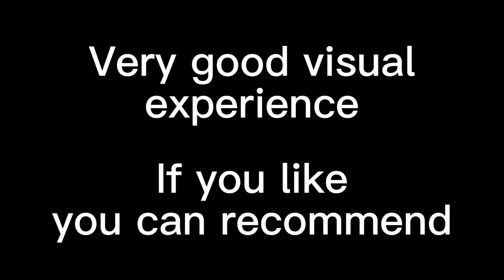Teaching using qiqici cube hookah 2 hose ｜how to mark hookah at home#hookah#qiqicihookah#shisha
★ Our products are easy to assemble and disassemble and easy to wash.Take this hookah set in the trunk of your car and use it on the go.If the hookah smoke is too little, please add 5-6 pieces of charcoal or add a lid to the charcoal holder.
★★★This protable hookah set come with a nice carrying bag for easy portability. You can take it anywhere you want,such as a car hookah set.
★★★★This product can be used by one person or two, and you can add hookah flavors during use. At the same time, LED lighting can also be used to create a more perfect ambience. Our LED lights need 3 AAA batteries, please buy them by yourself.